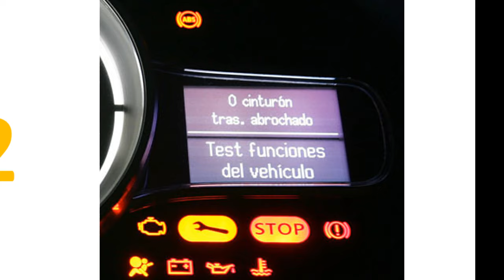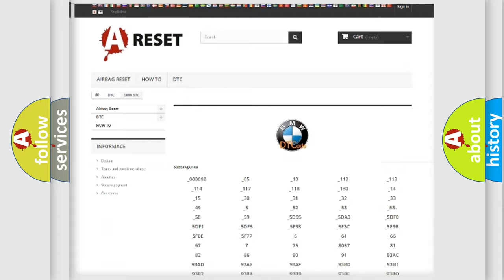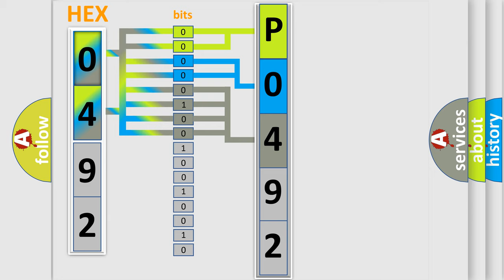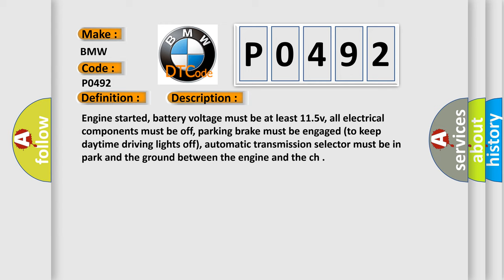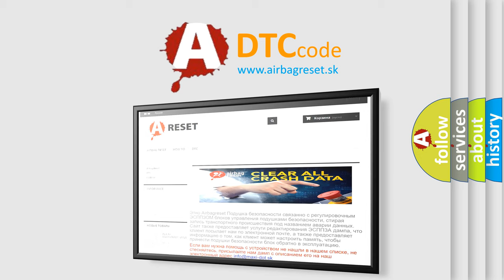DTC BMW P0492 Short Explanation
Contents:
0:21 Basic DTC analysis according to OBD2 protocol standard.
1:48 Insight into programming
2:58 A diagnostically understandable description of the Diagnostic Trouble Code
3:05 Basic error definition

Make:
BMW
Code:
P0492
Definition:
Secondary Air Injection System Insufficient Flow (Bank 2)
Description:
Cause:
Air pump output is blocked or restricted
AIR bypass solenoid is leaking or it is restricted
AIR bypass solenoid is stuck open or stuck closed
Check valve (one or more) is damaged or leaking
Electric air injection pump hose(s) leaking
Ele